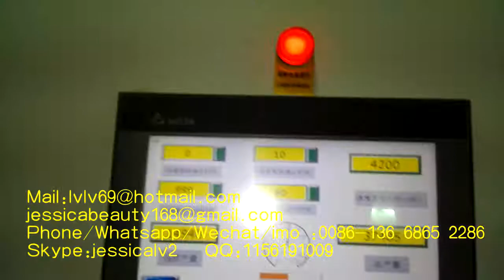roller pulp moulding machine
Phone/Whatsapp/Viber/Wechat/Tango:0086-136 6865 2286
Skype:jessicalv2
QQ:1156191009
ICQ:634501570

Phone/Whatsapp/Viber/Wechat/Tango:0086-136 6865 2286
Skype:jessicalv2
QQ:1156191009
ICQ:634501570